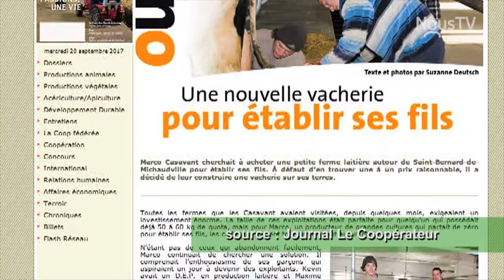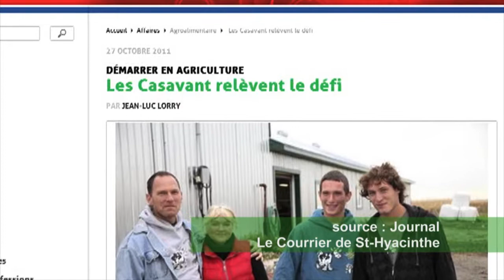Les Fermes du 21e siècle - Ferme de Kevin Casavant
Ferme de Kevin Casavant, Saint-Bernard-de-Michaudville